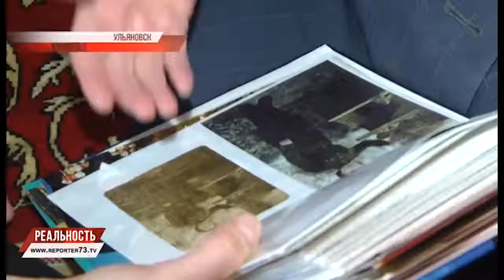ПОКОЛЕНИЕ ВЕЛИКОЙ ПОБЕДЫ: Назия ЯДЫГАРОВА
Они подарили нам мирную жизнь. Они выстояли, совершили настоящий подвиг. О тех, кто с победным  «Ура!» шел в атаку на полях Великой Отечественной, о тех, для кого лозунг «все для фронта, все для Победы» стал смыслом жизни, о тех, кто защищал нашу Родину на земле, в воде и воздухе помним сегодня мы, поколение 21 века. К сожалению, с каждым годом ветеранов становится меньше. Историю того подвига нельзя забыть и переписать, а имена героев, отстоявших свободу нашей страны, навсегда должны быть вписаны в историю могучей России.   В преддверии Дня Победы  Репортер 73 запускает проект  поколение Великой Победы.